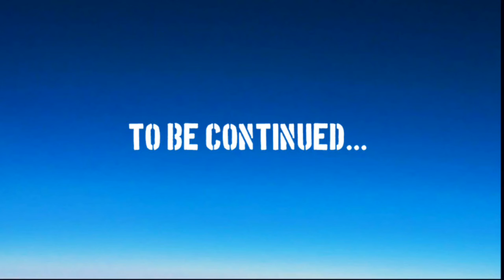Godzilla The Series 2018 Ep 1 The Amusement Park HD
Hi Kaijutubers The Series Has Introducing Episode 2 Is Coming Soon At 1 Day!